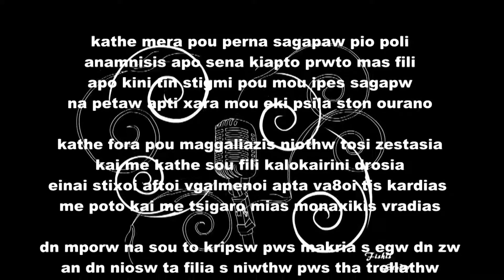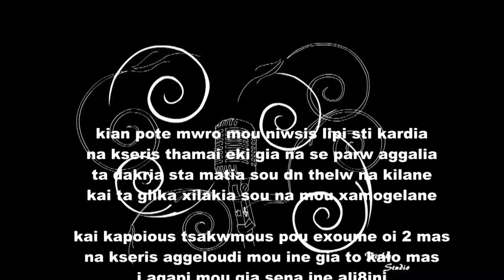listen to your heart cover Fishis